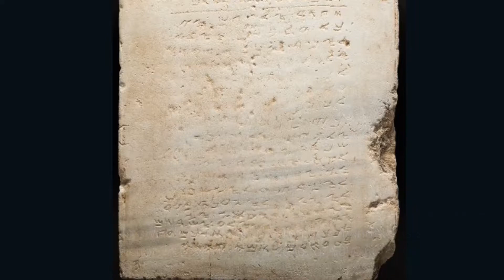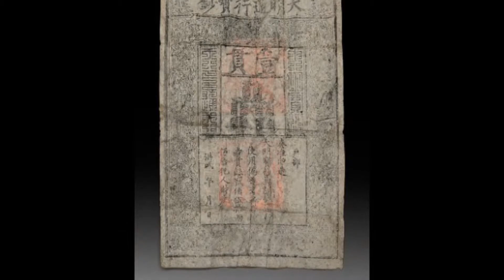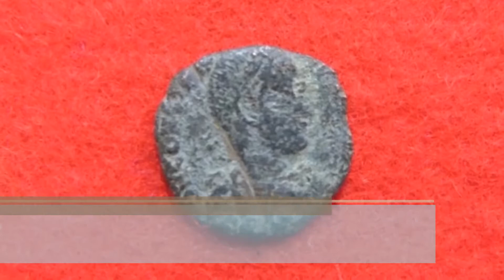Rome metro dig unearths 1,800-year-old ruins